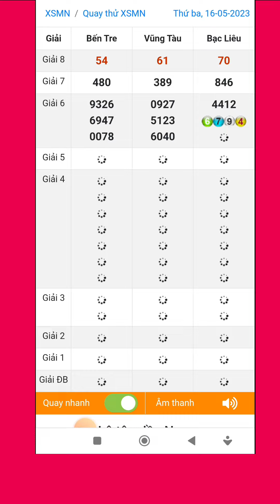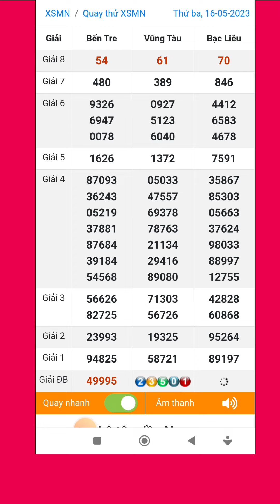Quay thử xổ số miền nam hôm nay thứ ba ngày 16/5/2023 #1 bến tre - vũng tàu - bạc liêu